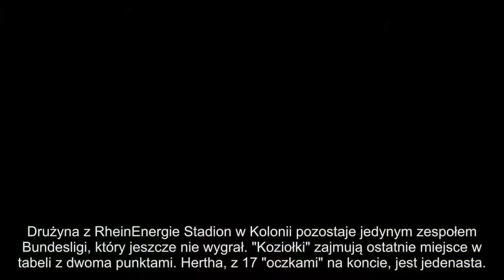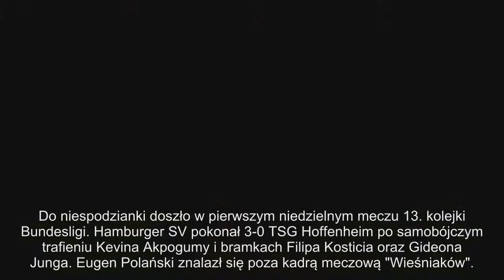FC Koeln - Hertha Berlin 0-2. Fatalna seria zespołu Olkowskiego trwa - Piłka Nożna 27 listopada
Goście objęli prowadzenie w 17. minucie. Po dośrodkowaniu z narożnika boiska Timo Horn znakomicie odbił piłkę po strzale głową, ale nie miał szans z dobitką autorstwa Vedada Ibisevicia.
W 64. minucie Matthias Lehmann faulował Davida Selke, a sędzia Bibiana Steinhaus bez wahania wskazała na jedenasty metr. Do futbolówki podszedł Ibisević, który, pewnym uderzeniem, skompletował dublet.
Drużyna z RheinEnergie Stadion w Kolonii pozostaje jedynym zespołem Bundesligi, który jeszcze nie wygrał. "Koziołki" zajmują ostatnie miejsce w tabeli z dwoma punktami. Hertha, z 17 "oczkami" na koncie, jest jedenasta.
Do niespodzianki doszło w pierwszym niedzielnym meczu 13. kolejki Bundesligi. Hamburger SV pokonał 3-0 TSG Hoffenheim po samobójczym trafieniu Kevina Akpogumy i bramkach Filipa Kosticia oraz Gideona Junga. Eugen Polański znalazł się poza kadrą meczową "Wieśniaków".